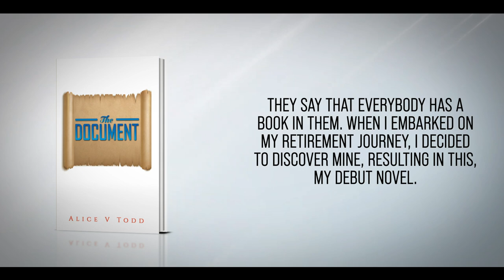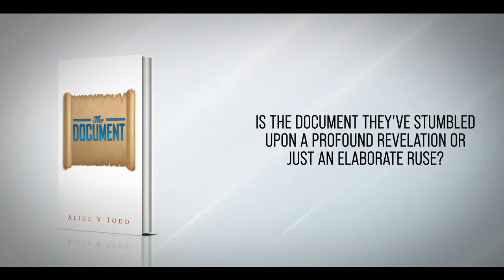The Document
They say that everybody has a book in them. When I embarked on my retirement journey, I decided to discover mine, resulting in this, my debut novel.

Amidst the ancient stones of Stonehenge, on the dawn of the new millennium’s first summer solstice, Christopher’s day takes an unexpected turn. A stray piece of paper, carried by the morning breeze, finds its way to him. But it’s not just the paper that captures his attention—it’s the captivating stranger who appears just as mysteriously.

Together, they unravel the cryptic foreign writings on the paper, diving deep into a puzzle that leads them on a quest for understanding. Is the document they’ve stumbled upon a profound revelation or just an elaborate ruse?

Join Christopher and his newfound companion as they journey to decode The Document, and in the process, discover more than they ever anticipated.